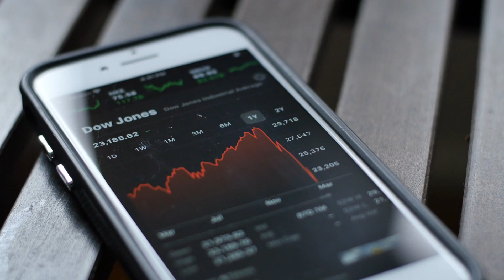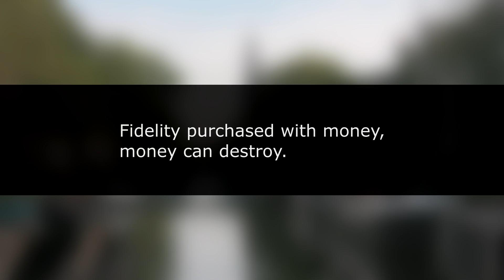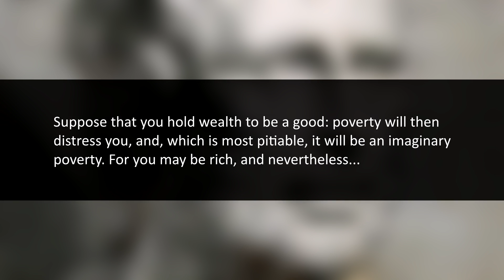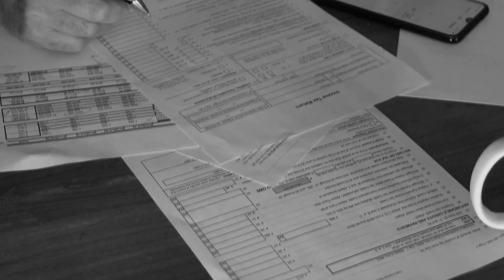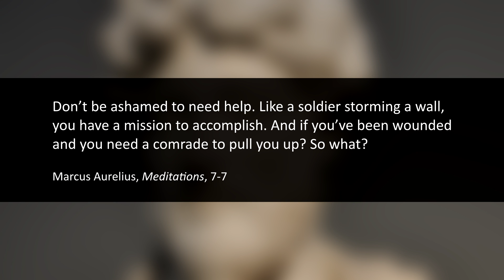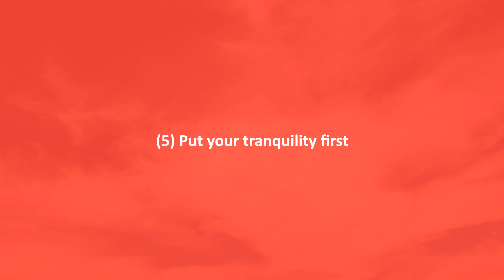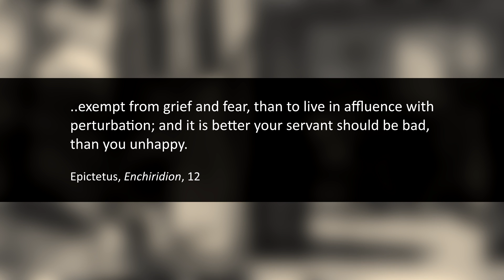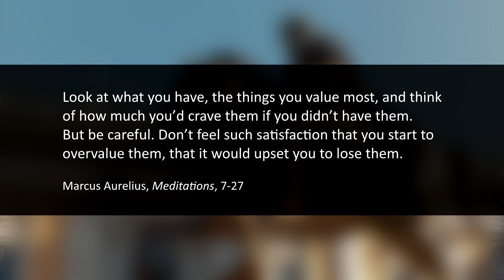STOICISM | How to Worry Less About Money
These six Stoic teachings might help you to change your perspective, regain your focus and tranquility, and get through financially difficult times.

Cuts, voice, footage, script by Einzelgänger. I used creative commons and some material from Storyblocks (links available upon request).

Emily A. Sprague - Mind And Eye Journey